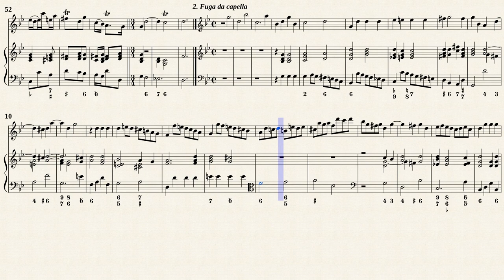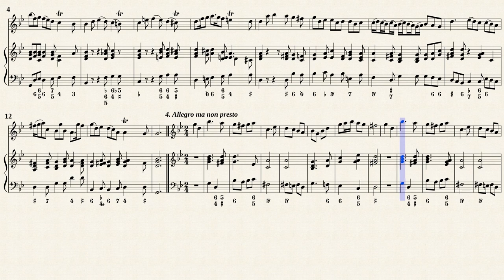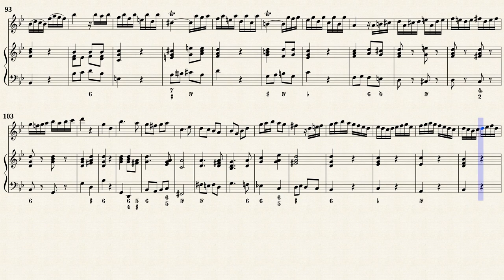Chedeville, N. Sonata g-moll, Op.13 No.6, RV 56 [Rec, Viol, Hch]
Nicolas Chédeville (1705 — 1782)
Edited by : Walter Upmeyer (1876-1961)
Sonata in g-moll, RV 59
from &quot; Il pastor fido, Op.13-No.6 &quot;
Transcribed for Rec, Viol, Hch, from IMSLP#101713 PDF File .
Public Domain